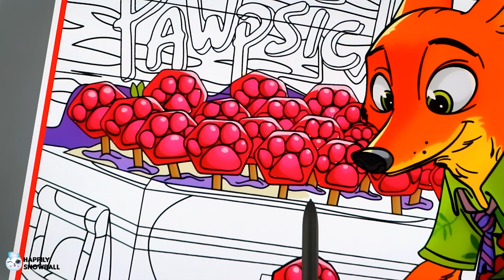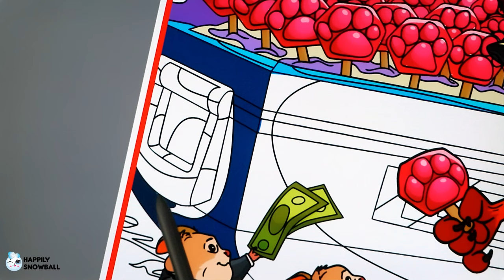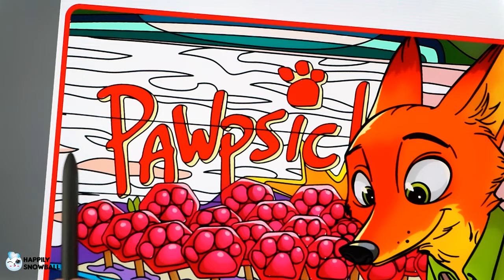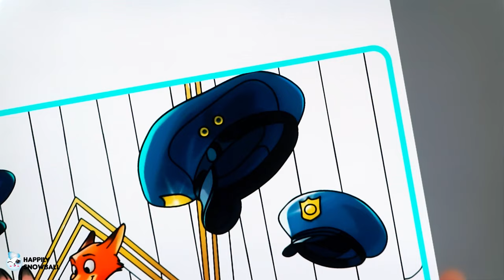Coloring Zootopia - Nick sells Pawpsicles, Judy Hopps, Nick Wilde & Bellwether | Coloring Page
How To Color. How To Coloring Zootopia. How to colouring Judy Hopps. How To Color Nick Wilde. Coloring Nick sells Pawpsicles.

Today we are coloring Nick sells Pawpsicles - Judy Hopps, Nick Wilde & Assistant Mayor Bellwether scene and Nick Wilde as Officer Nicholas P. Wilde from the Disney Zootopia movie!

0:00 Nick sells Pawpsicles
10:17 Judy Hopps, Nick Wilde & Assistant Mayor Bellwether
20:30 Officer Nicholas P. Wilde

*info about Zootopia in this coloring book page

Zootopia (also known as Zootropolis in the UK and Ireland) is a computer-animated comedy film produced by Walt Disney Animation Studios and distributed by Walt Disney Pictures. The modern mammal metropolis of Zootopia is a city like no other. Comprised of habitat neighborhoods like ritzy Sahara Square and frigid Tundratown, damp Rainforest District, and calm little Bunnyburrow, it's a melting pot where animals from every environment live together — a place where no matter what you are, from the biggest elephant to the smallest shrew, you can be anything. But when optimistic Officer Judy Hopps arrives, she discovers that being the first bunny on a police force of big, tough animals isn't so easy. Determined to prove herself, she jumps at the opportunity to crack a case, even if it means partnering with a fast-talking, scam-artist fox Nick Wilde to solve the mystery